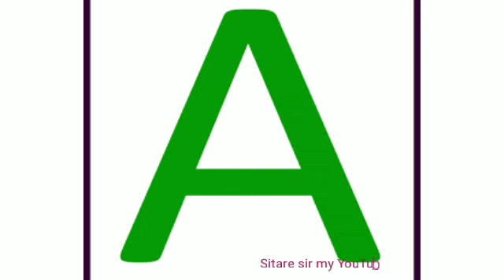English rhymes alphabet